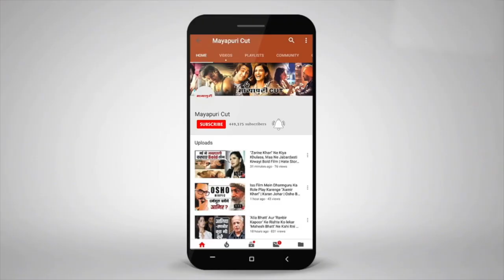"Disha Patani" Sizzels At Calvin Klein New Collection Launch | Tiger Shroff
जानीमानी एक्ट्रेस दिशा पटानी हाल ही में एक ईवेंट पर स्पॉट हुई। इस दौरान वो वॉच की जानीमानी कंपनी के न्यू कलेक्शन को शो केस करती नज़र आयी। दिशा इस मौके पर व्हाइट टॉप और पैंट में बेहद ब्यूटिफूल नज़र आयी। चलिए आपको ईवेंट में लेकर चलते हैं।